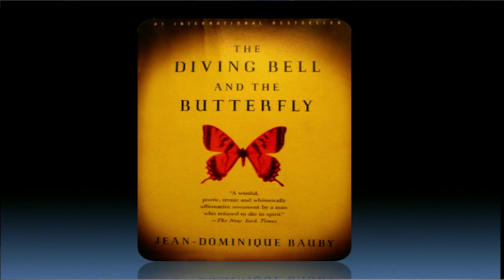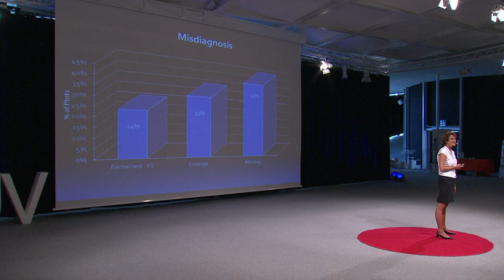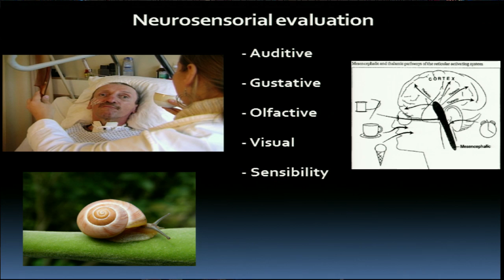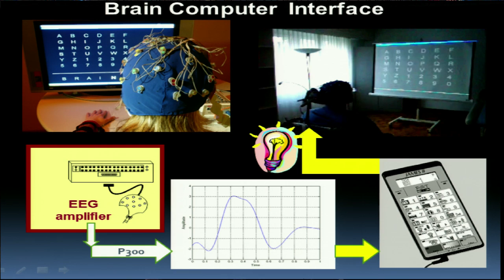Hidden awareness: Karin Diserens at TEDxCHUV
Clinical and para-clinical examination of consciousness in non-communicative brain damaged patients remains challenging. Neurophysiological and neuroimaging studies evaluate their ability to interact with the environment and to control it by a brain computer interface.

Formation post-graduée :
Depuis 2006 : Médecin associé, DNC, CHUV, Lausanne
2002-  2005 : Médecin chef, Centre Neurologique, Plein-Soleil, Lausanne
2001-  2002 : Médecin-chef adjoint, Centre de Neuroréhabilitation, Orbe
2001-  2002 : Médecin associé (CHUV) et médecin adjoint (HUG), CHUV, Lausanne, et HUG, Genève
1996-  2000 : Médecin chef et directrice médicale, Clinique Valmont, Glion s/Montreux
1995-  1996 : Chef de clinique adjoint, Service de neurologie, HUG, Genève

Domaine de recherche :
Neurorééducation lors de la phase aiguë (mobilisation neurosensorielle, potentiels évoqués
cognitifs, Brain-computer interface).